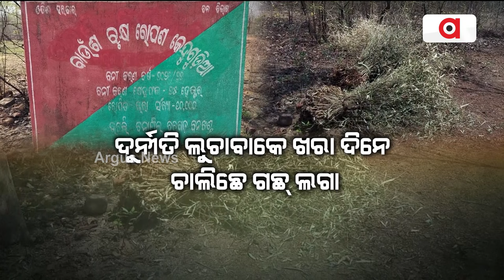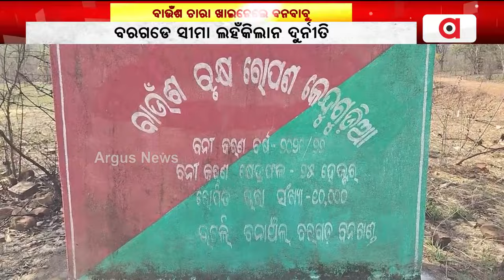ବାଉଁଶ ଚାରା ଖାଇନେଲେ ବନବାବୁ || Bamboo Trees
ବରଗଡେ ସୀମା ଲହଁକିଲାନ ଦୁର୍ନୀତି । ୨୫ ହେକ୍ଟର ଜଙ୍ଗଲ ଜମିନେଁ ୨୫ଟା ଗଛ ଭି ନାଇଁ ଲଗେଇ । ବାଉଁଶ ଗଛ ନାଁନେ ବାବୁ ଲୁଟ୍ କରିଛନ୍ କୋଟି କୋଟି ଟଁକା । ମିଛ୍ ବିଲ୍ କରି ଟଁକା ହଡ଼ପ କରିଥିବାର୍ ଭିଜିଲାନ୍ସ ପାଶେ ଅଭିଯୋଗ ।